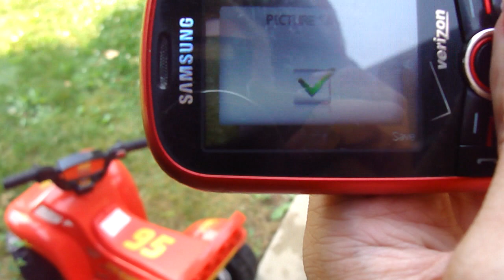6 27 2010